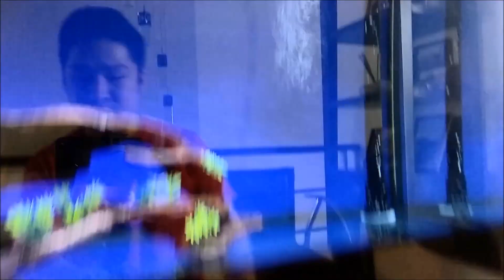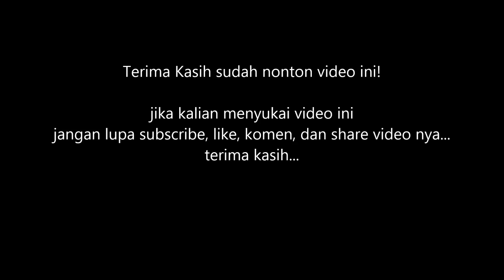Membersihkan Sump Filter Blue Base Arwana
halo FISH PEOPLE video hari ini gw mau kasih lihat
betapa mudah nya maintenance sump filter Blue Base Arwana gw